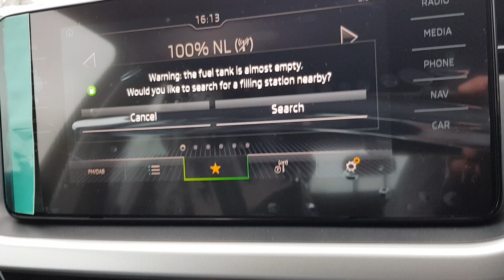ŠKODA Kamiq SE L DSG in Petrol Blue